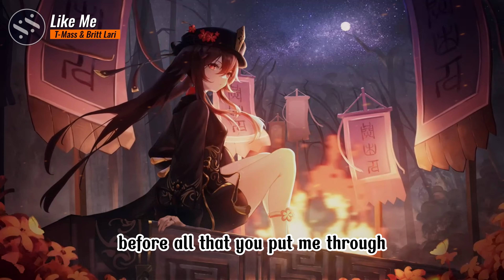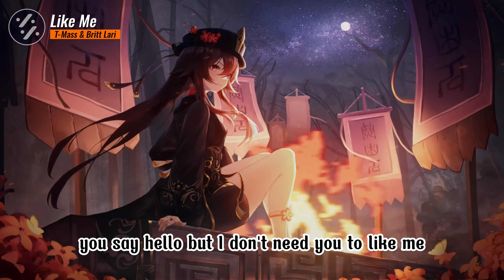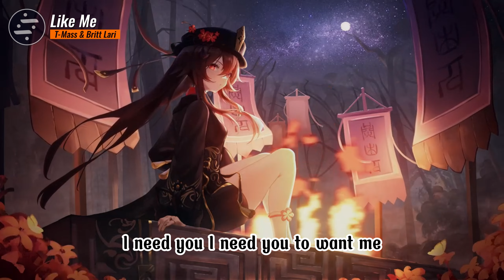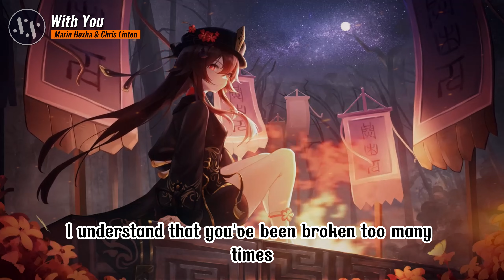Best Chillin EDM Music Mix [Lyrics] - Greatest EDM Playlist [Copyright Free]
🎶 Title: Best Chillin EDM Music Mix [Lyrics] - Greatest EDM Playlist [Copyright Free]

🔥 Description:

Welcome to Serenade Spectrum! 🌟 Indulge in the ultimate relaxation experience with our handpicked compilation of the best chillin' EDM music. Whether you're winding down after a long day or looking for the perfect background vibes, this mix has covered you.

🌌 Tracklist:

1. Cartoon Feat. Daniel Levi - On & On
2. Rival x Cadmium Feat. Harley Bird – Seasons
3. Lost Identities x Robbie Rosen – Moments
4. Arc North Feat. Donna Tella – Symphony
5. T-Mass & Britt Lari - Like Me
6. Culture Code Feat. KARRA - Make Me Move (James Roche Remix)
7. Spiky Candy - Be Alright
8. Disfigure Feat. Tara Louise - Losing Sleep
9. Lost Identities x Robbie Rosen - Moments (Acoustic Version)
10. ROY KNOX & CRVN - The Other Side
11. OSKI - Stay the Night
12. Aero Chord & Anuka – Incomplete
13. Zeus X Crona Feat. AXYL - Lose Me Too
14. Marin Hoxha & Chris Linton - With You
15. Julius Dreisig Feat. Luna Lark - Where'd You Go
16. Akacia – Electric
17. Culture Code Feat. Amanda Collis – Fairytale
18. Josh Rubin - Surrender

If you enjoyed this chillin' EDM music mix, show some love by giving it a thumbs up, sharing it with your friends, and don't forget to subscribe for more awesome content.

🎶 Enjoy the vibes and happy listening!